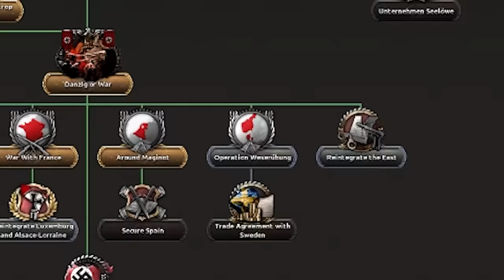I Carried a WW2 NOOB Game as Romania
So I joined a noob game as Romania and proceeded to carry WW2 for the Axis.
This game will show you the power of Romania if done right in HOI4 and will show you why you don't let me play it in Hearts of Iron 4 Multiplayer.
IM SO SERIOUS GRRRR